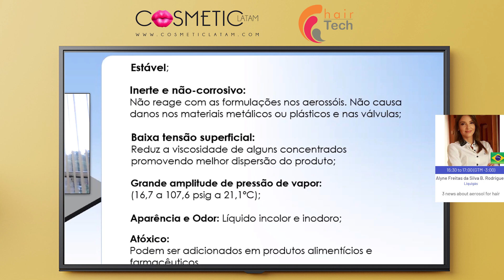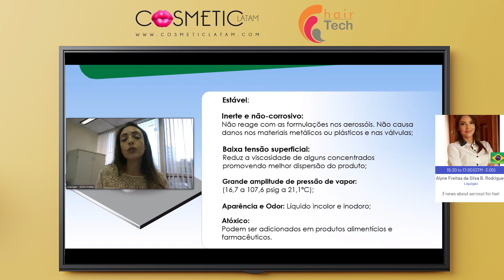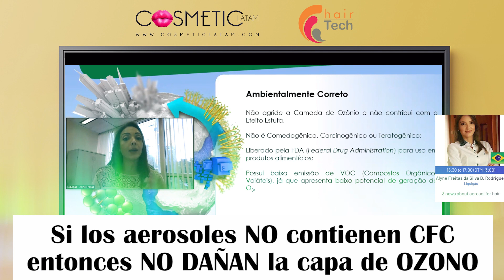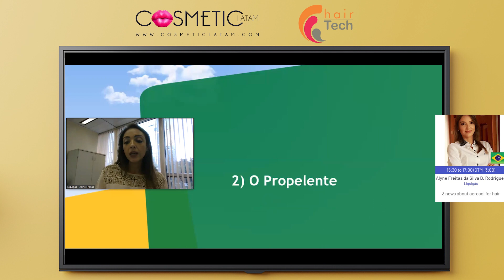AEROSOL - CONTAMINACIÓN por AEROSOLES ¿Cuáles son los AEROSOLES que dañan la Capa de Ozono?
▷ Qué son los CFC y cuál es su impacto en el ozono?
▷ ¿Qué productos aerosoles contienen CFC?

CFC es el nombre genérico de un grupo de compuestos que contienen cloro, flúor y carbono, utilizados como agentes que producen frío y como gases propulsores en los aerosoles.
▷ Los clorofluorocarbonos o CFC, son conocidos como compuestos químicos que poseen carbono, flúor y cloro; cuando estos tres llegan a la estratosfera, entran en un proceso de división que los obliga a liberar los átomos de cloro, los cuales destruyen completamente la capa de ozono.

▷ Único portal de noticias de la Industria Cosmetica en español para Latinoamerica. B2B